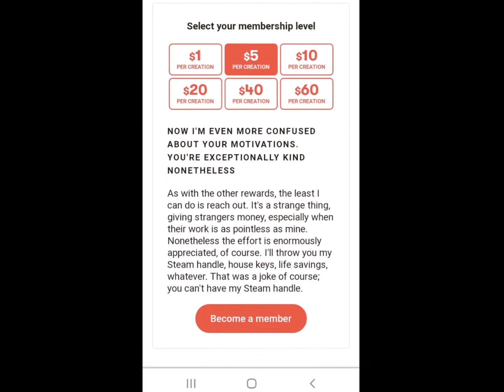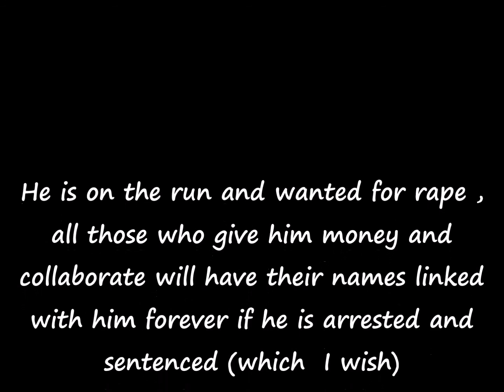Exurb1a lying liar